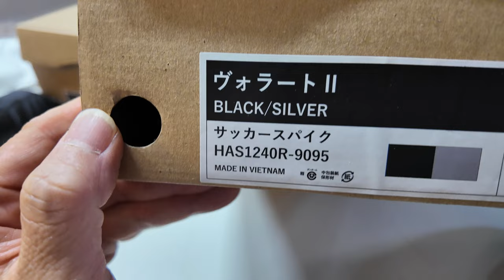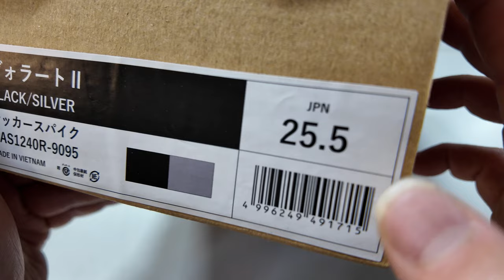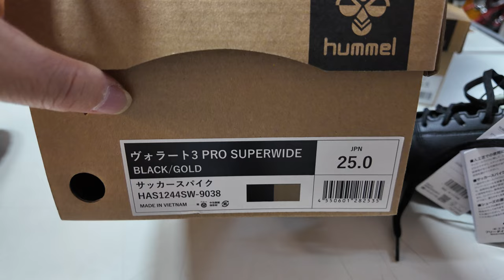험멜 보라트3 프로 수퍼 와이드 핏